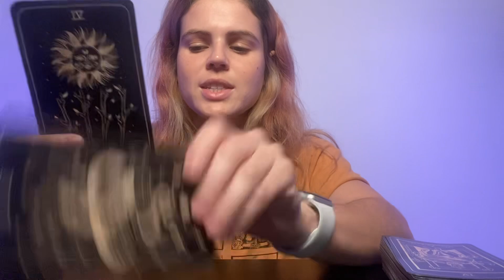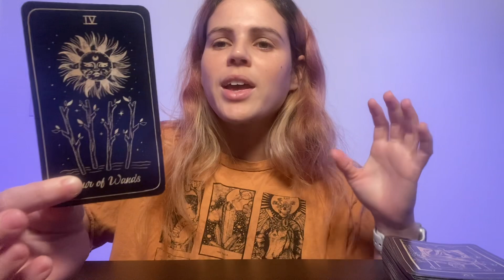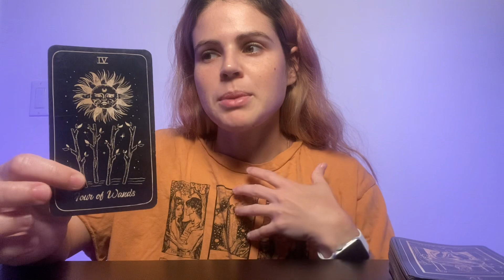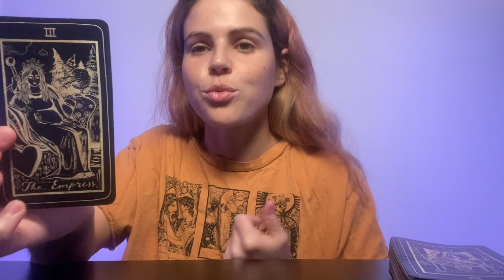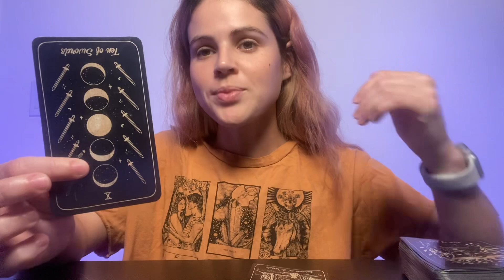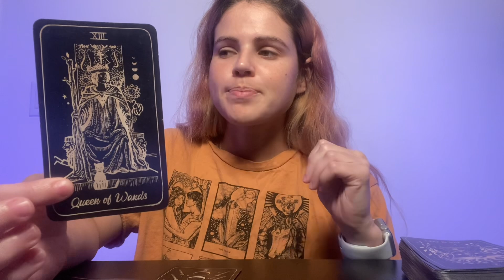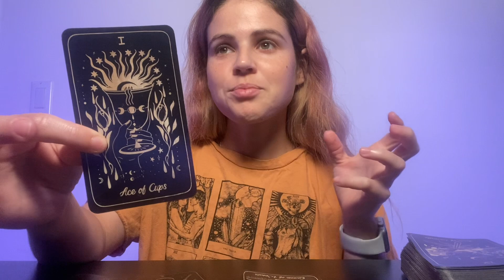PISCES ♓️ What’s HIDDEN right now?